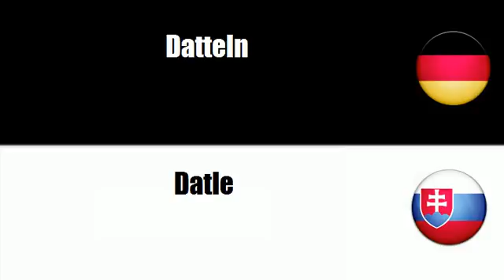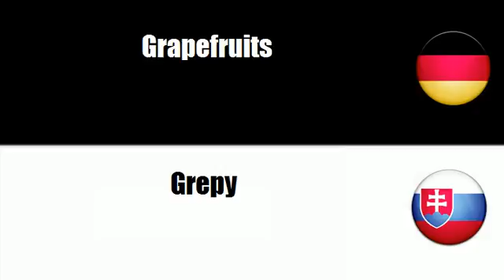Slowakisch lernen = Tropenfrüchte